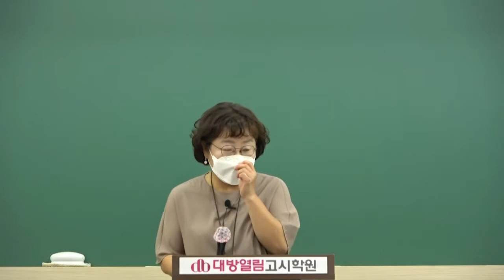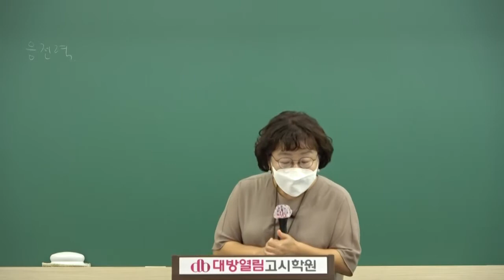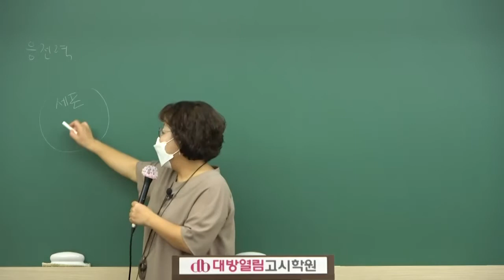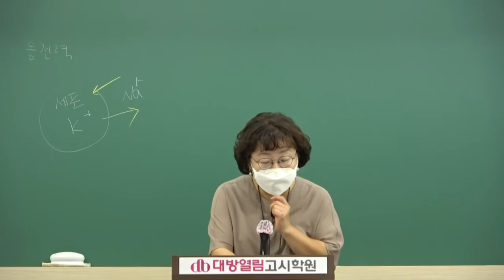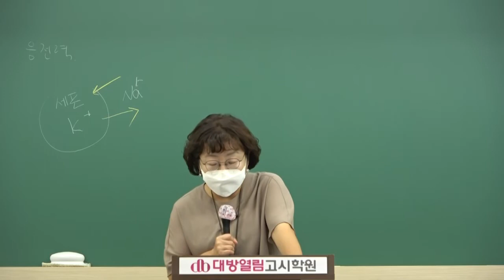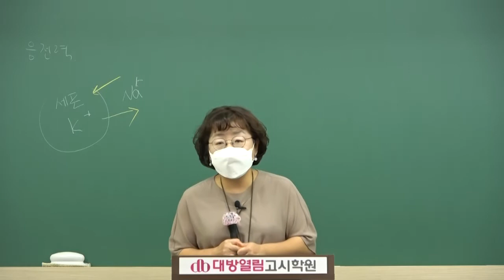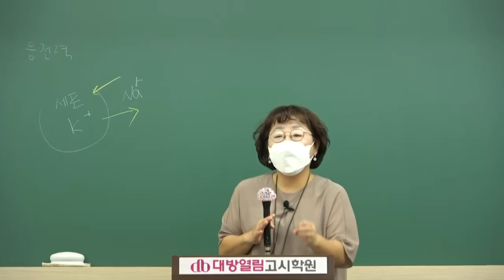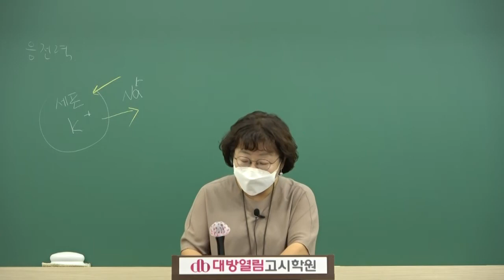62회 간호사국가고시 합격 핵심요약 및 문제정리 특강 [성인간호학]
62회 간호사국가고시 합격 핵심요약 및 문제정리 특강 [성인간호학] - 오정화 교수